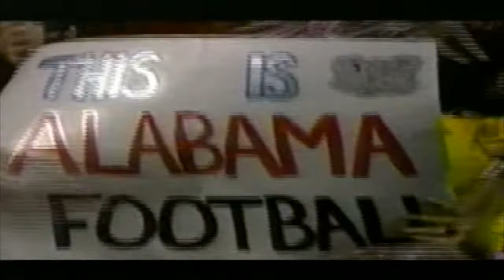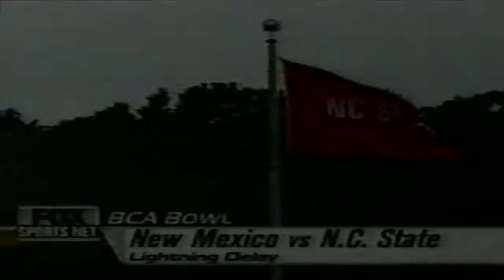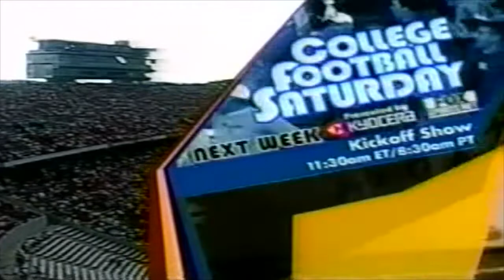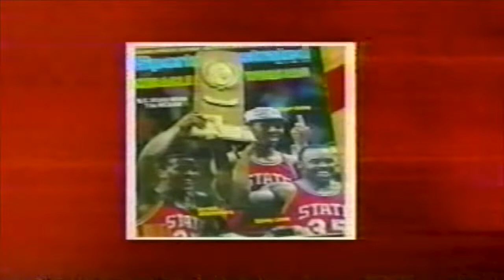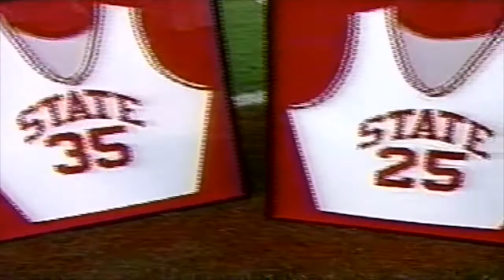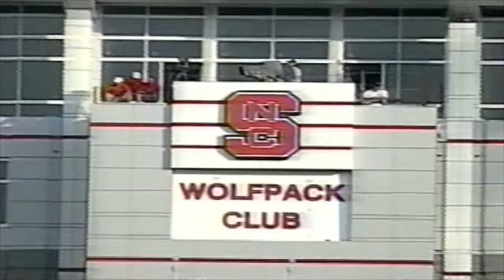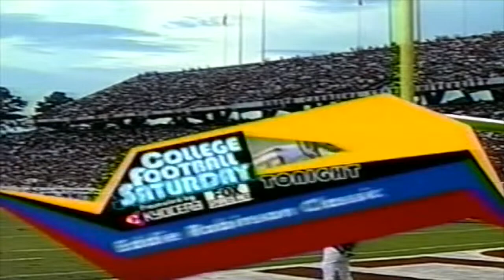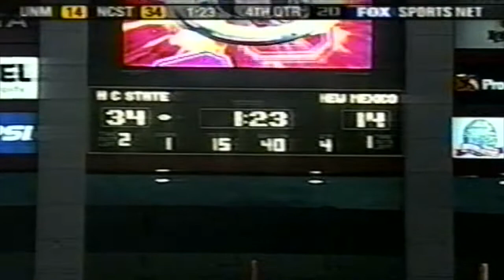NC State vs New Mexico 2002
NC State vs New Mexico
August 24, 2002
Carter-Finley Stadium
Raleigh, NC